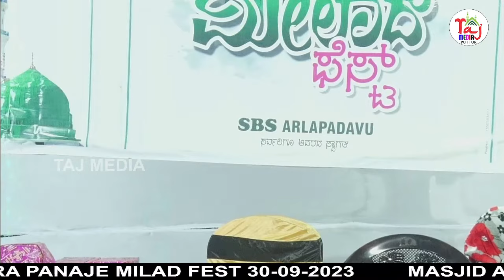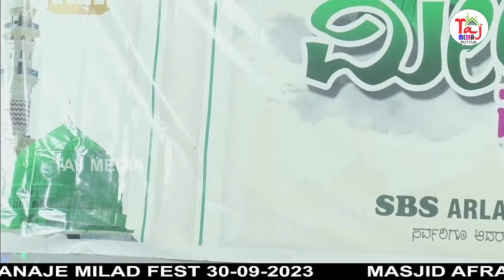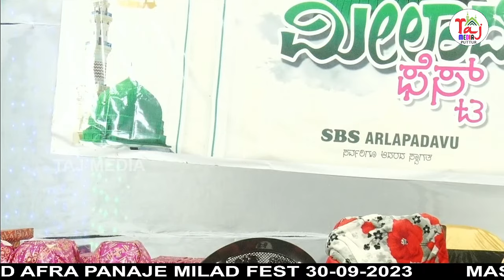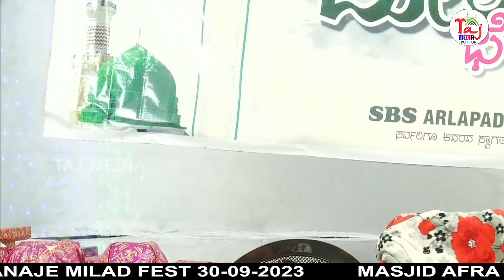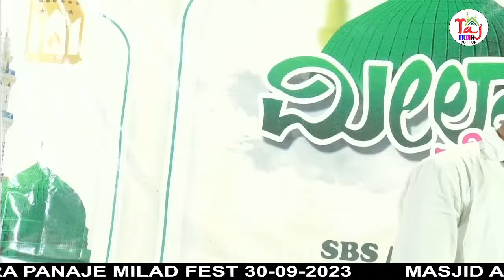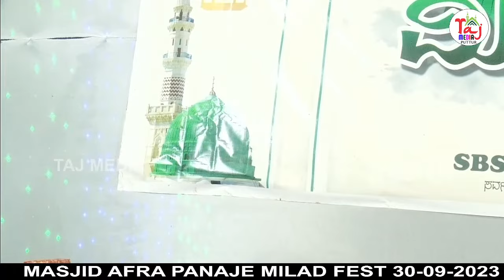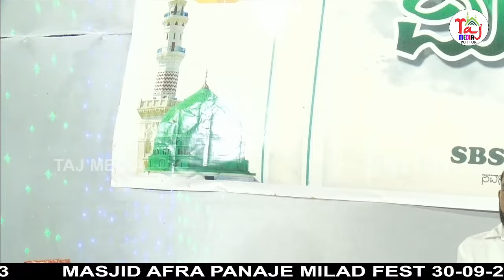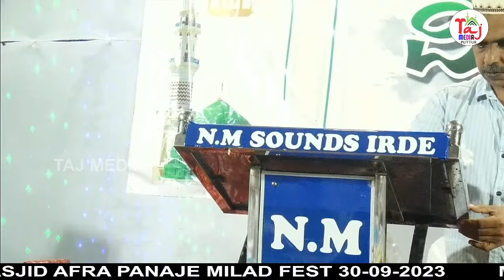MASJID AFRA PANAJE MILAD FEST 30-09-2023